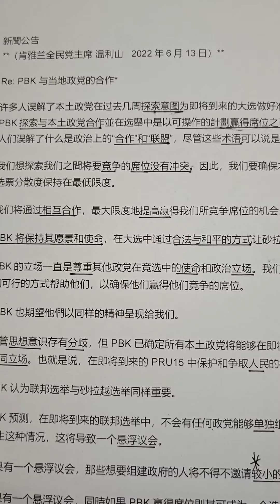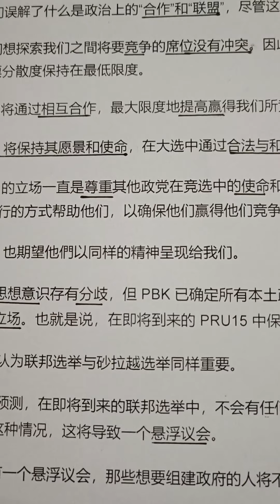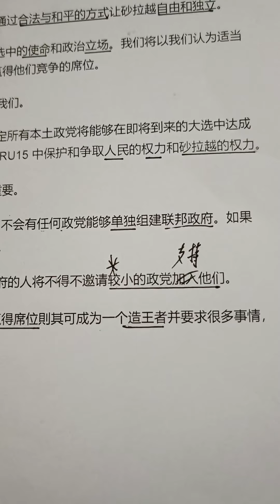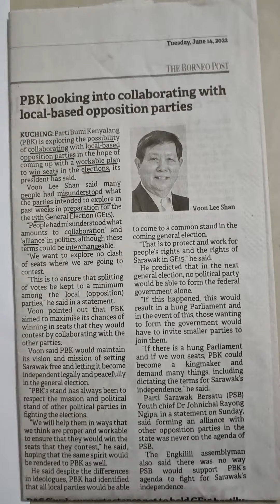PBK和本土政党合作